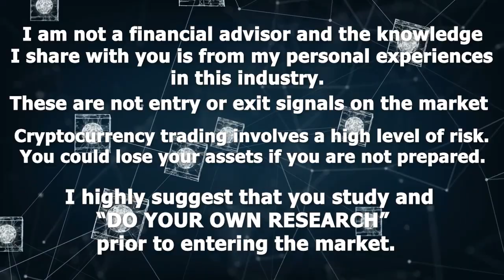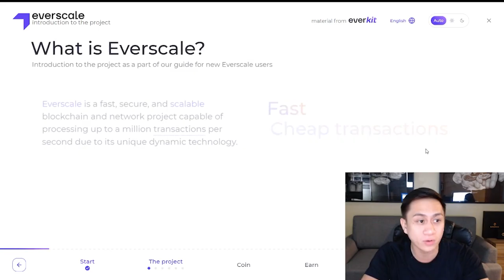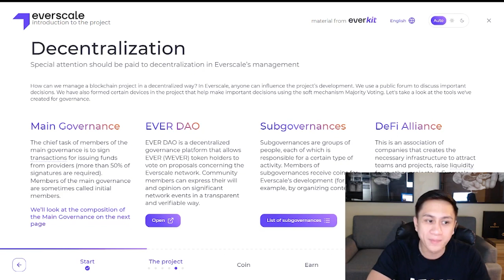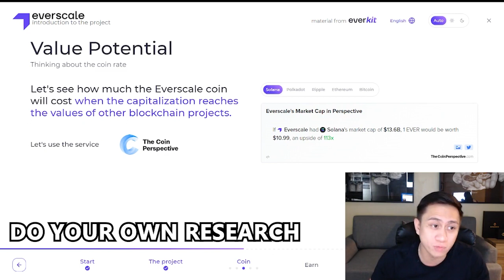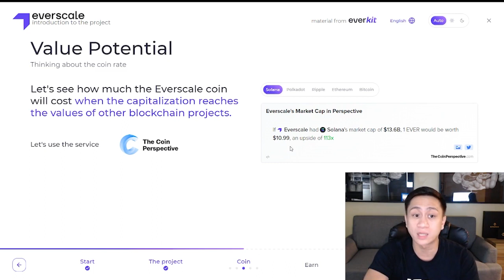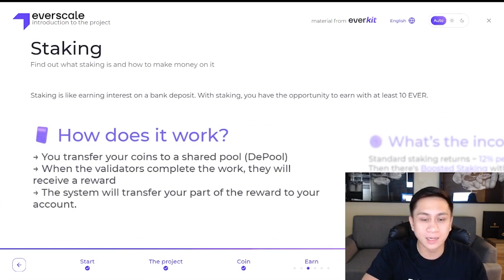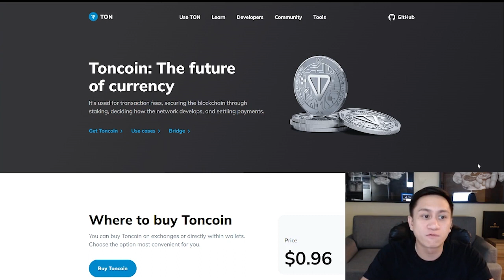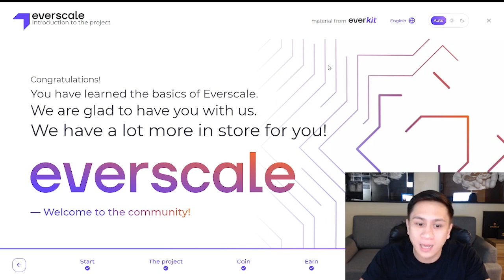ANO ANG SCALABALE BLOCKCHAIN? | FIRST TIME NITO TO ENTER PH! | EVERSCALE REVIEW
Visit their social media links:
Everscale.network
Everalliance.org